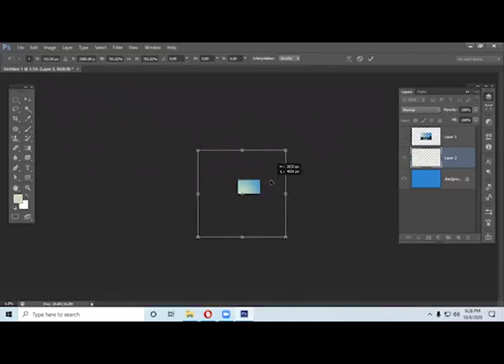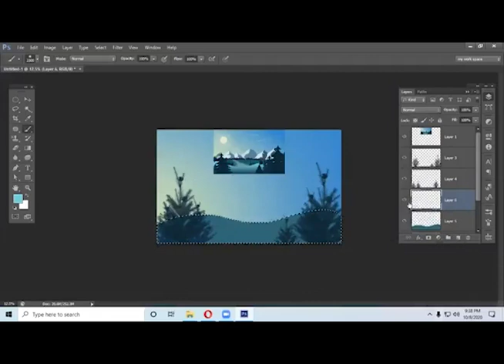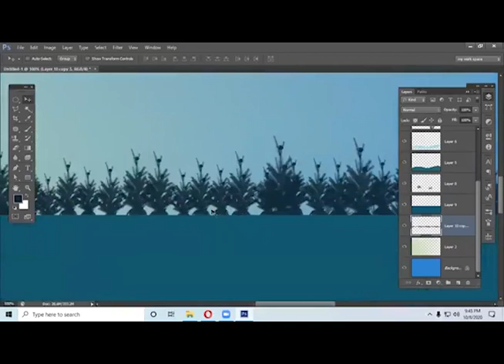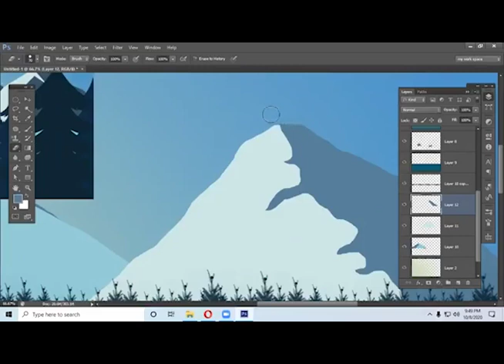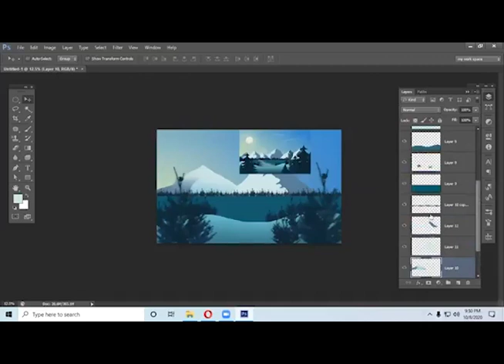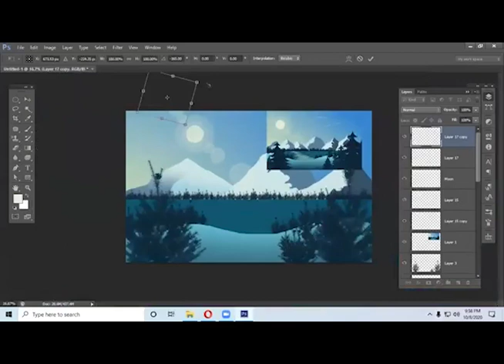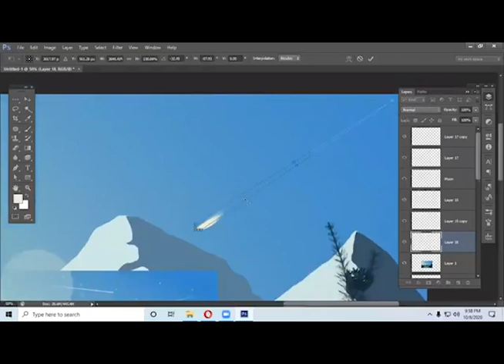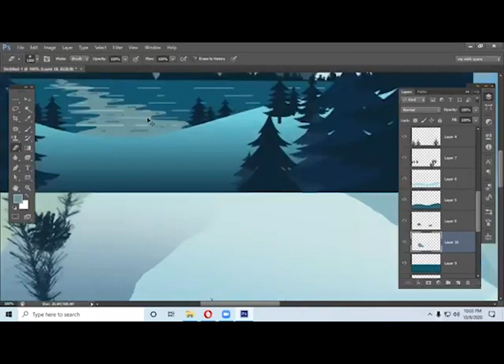How to make landscape design in photoshop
You can create beautiful landscape designs by following this video and tutorial. And later the Illustrator vector design will become easier.